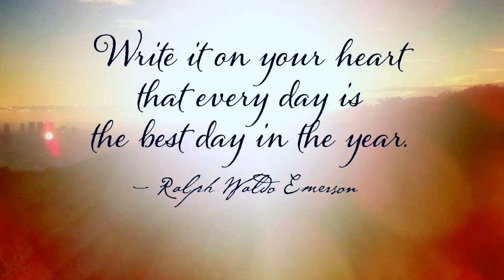VLOG: MEETING MARKE MILLER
As Mark and Ethan have taught us: "Everyday is a great day."

Much thanks to him for being so awesome with me and my sister.
Thank you to each and every person who made this week the best week yet.  I look forward to all the new memories we can make together.

Final Quote provided by SimpleReminders.com

Remember:  "Believe in your dreams, and you're halfway there."